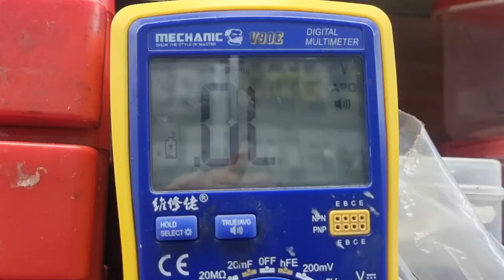Redmi 12c graphic ic damage |ডিসপ্লে লাইট আসেনা |12c no lcd light |disply light solution 12c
redmi 12c display light solution
12c no lcd light
lcd solution